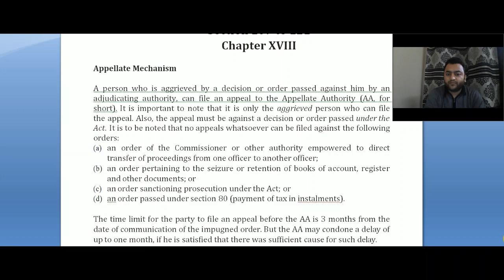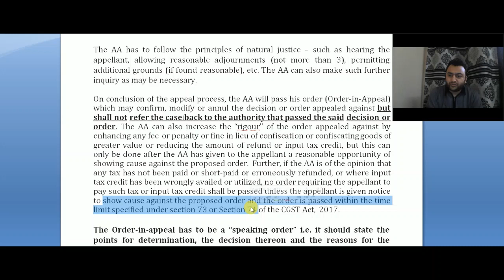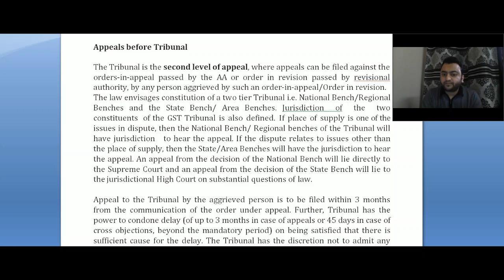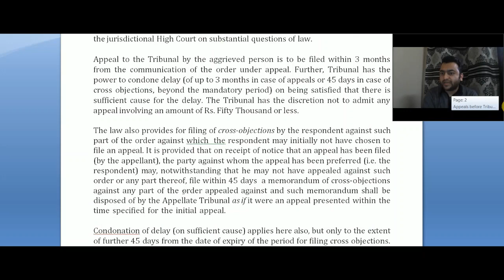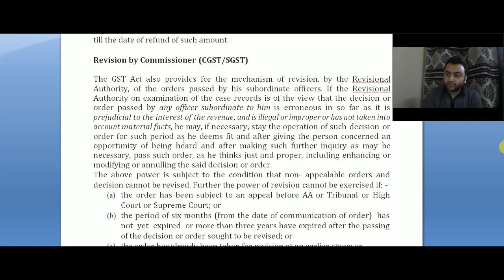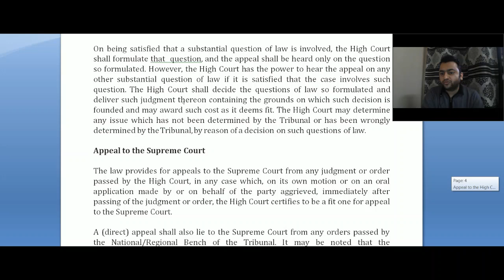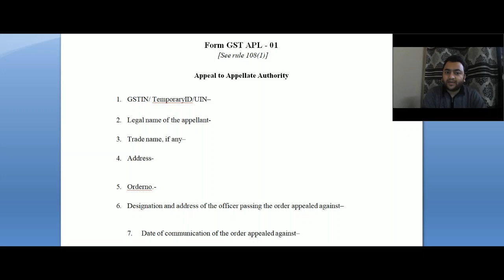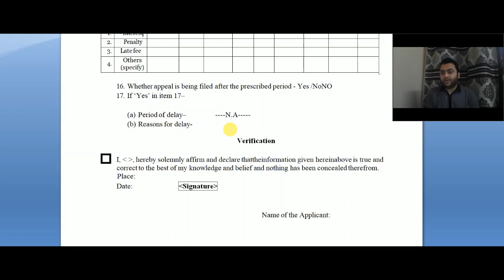Appeals and Review Mechanism under GST (Chapter XVIII: Section 107 to 121) II CA Mohit Gupta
This video covers the In depth discussion on Appeal Filed to Commissioner Appeal, Tribunal, High Court and Supreme Court. Further, it cover how to fill the Appeal Form and also the revision of order under GST Law.